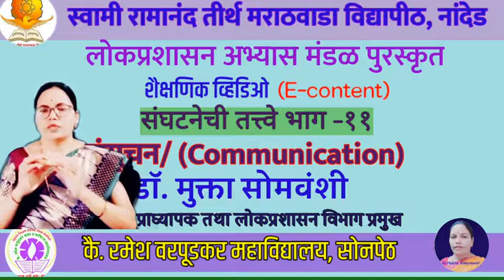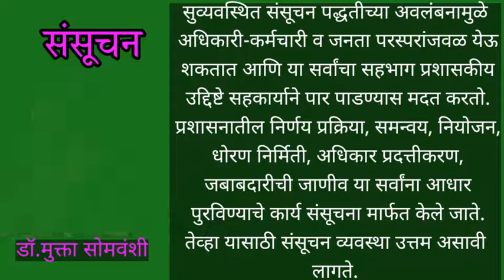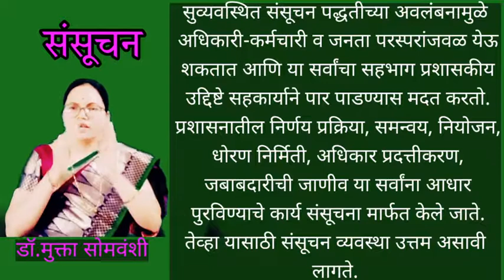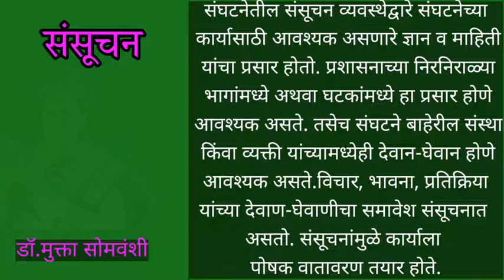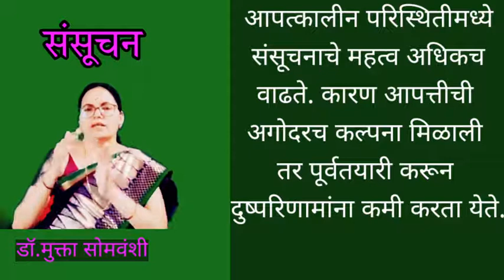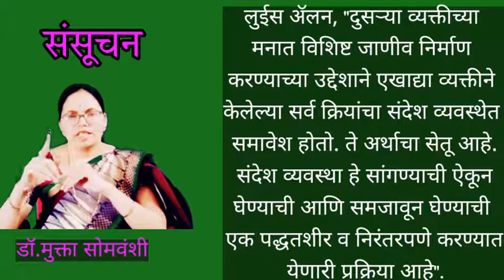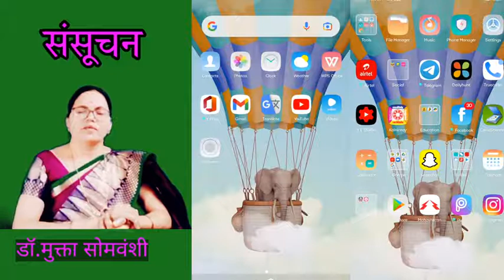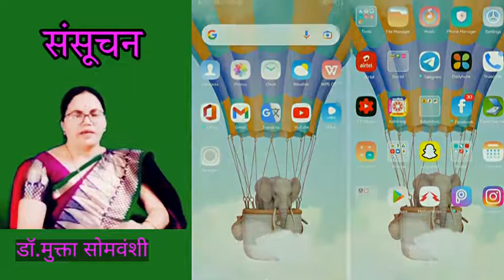संघटनेची तत्वे भाग-११ संसूचन BAFY SEM-II Paper-III डॉ.मुक्ता सोमवंशी लो.प्र.वि.प्र.LRWC, Sonpeth